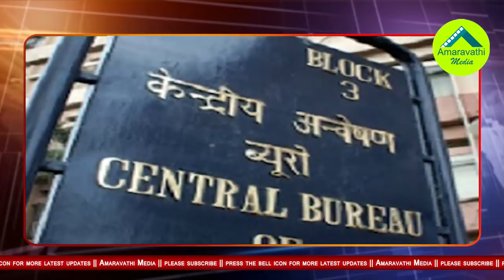త్వరలో ఆ ఇద్దరు మంత్రులు అరెస్ట్ అవుతారా..?| Is CBI to Arrest these two AP Ministers Soon..!?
There is a rumor in AP Political circle that CBI to Inquiry on Two of the AP Ministers and to arrest them soon,
Watch this video to know about the ministers.